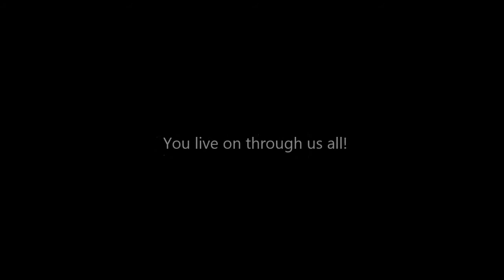The Ultimate Warrior Tribute!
Something we put together for the Warrior. Felt Like he deserved to be immortalized on our Channel. He was an inspiration to many. This video includes his final segment on RAW from 4/7/14. Sadly he passed the next day. RIP Ultimate Warrior. You live on through us all!

ANDREW'S GAMING CHANNEL!